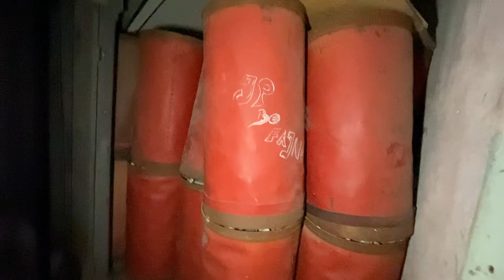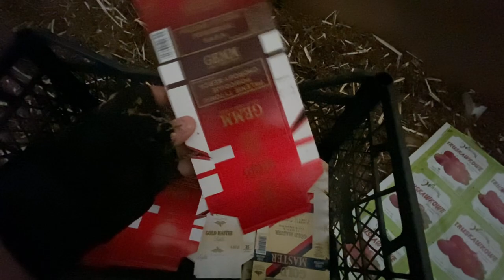OPUSZCZONA FABRYKA TYTONIU - Urbex POV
Patronaci kanału:
Marcin  C